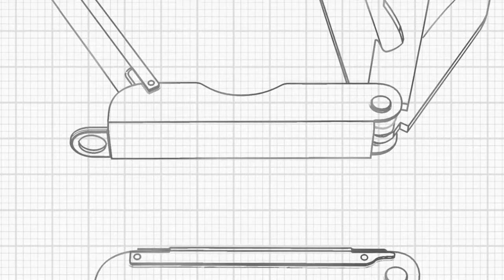Микро мулти-инструмент MicroTool TU242 TRUE UTILITY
Микро инструментът MicroTool е напълно функционален набор от инструменти, събрани в малка 45mm рамка. Малка колкото ключове за врата. Този малък инструмент е препълнен с основни инструменти: супер остри ножици и нож, отварачка за бутилки, отвертка, пила и пила за нокти.